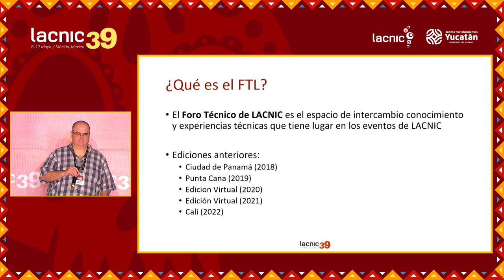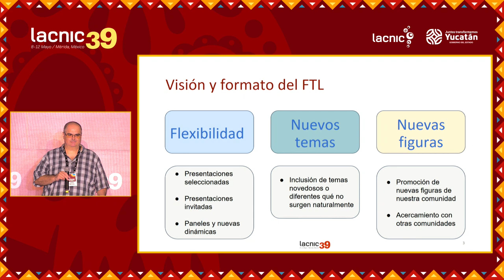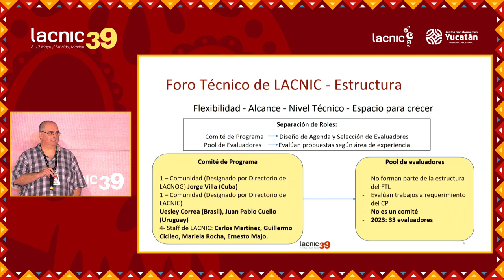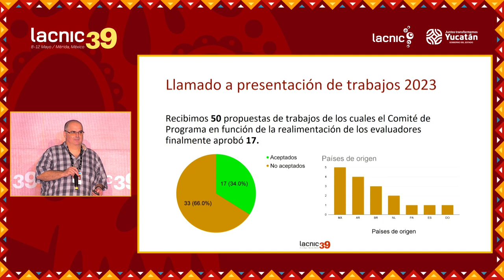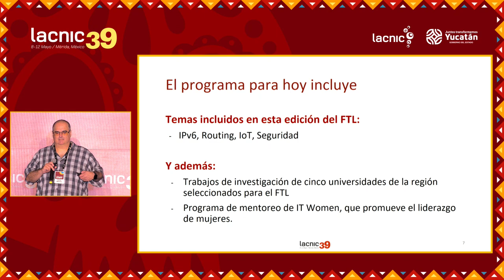Apertura del FTL 2023